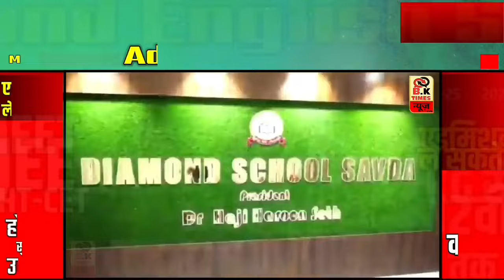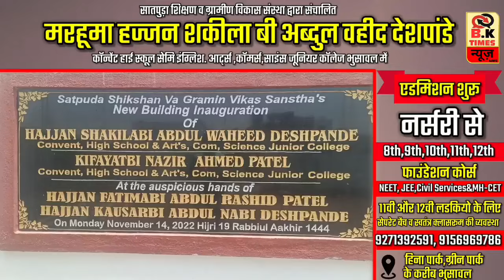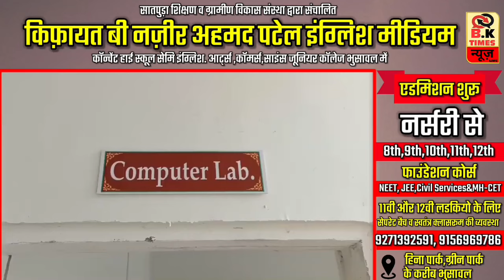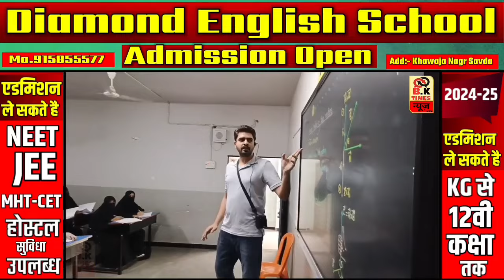भुसावल : आरिफ की हत्या. आरोपियों को सज़ा दों, प्रांत अधिकारी को निवेदन.! | BK Times न्यूज़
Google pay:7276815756